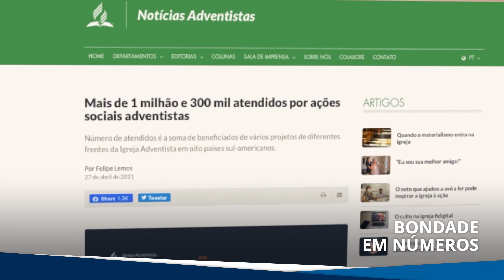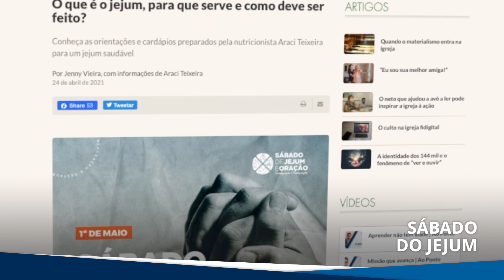Igreja Adventista elege novo presidente para a América do Sul | Ao Ponto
Agora é oficial! 🎉 O pastor Stanley Arco é o novo líder dos adventistas para oito países da América do Sul. ☺️ Quer saber mais detalhes da decisão?

No Ao Ponto desta semana também tem informações importantes sobre o sábado do jejum e oração, balanço social e mais. 🙏🏼💚 Assista e compartilhe! 😉📲

Veja os detalhes de cada notícia:

Novo presidente (0:13)
Leia:
📝  Associação Geral confirma Stanley Arco como presidente da Igreja na América do Sul

Bondade em números (0:34)
📝  Mais de 1 milhão e 300 mil atendidos por ações sociais adventistas

Tempos líquidos (0:58)
📝  Como viver no presente século?

Na linguagem dos pequenos (1:18)
📝  O que é o jejum, para que serve e como deve ser feito?

Quer receber informações sobre a Igreja Adventista em primeira mão?